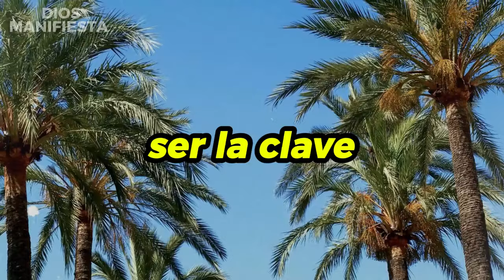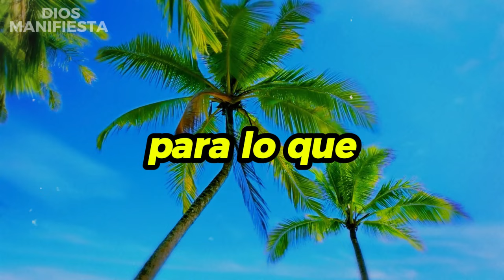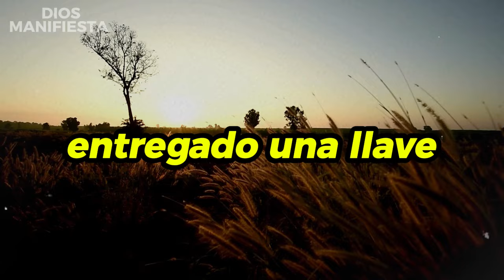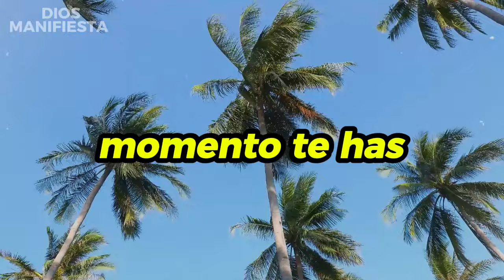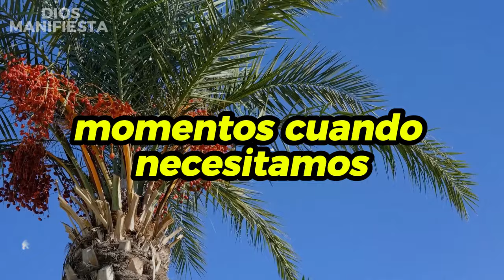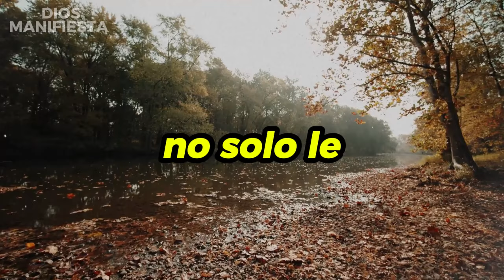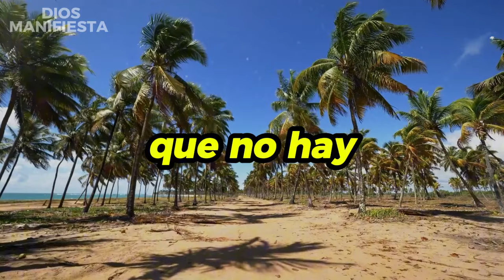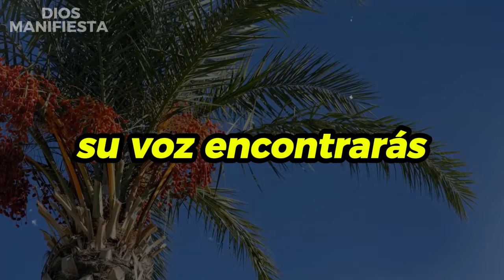EL ENEMIGO CELEBRARÁ se IGNORAS: NO DEJES QUE SUCEDA 👼 MENSAJE DE DIOS 👼MENSAJE DE LOS ÁNGELES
Citas bíblicas
mensaje bíblico
Motivación cristiana
Sermones
Motivacional
La motivación de Dios
Iglesia
Joel Osteen
El Señor ayuda
Dios ayuda
Dios habla
Reflexiones cristianas
Enseñanzas de la Biblia
Versículos bíblicos
Meditación diaria
Oración diaria
Vida cristiana
Transformación personal
Edificación espiritual
Inspiración cristiana
Fe y esperanza
Poder divino
Superación personal
Vida plena
Consejos cristianos